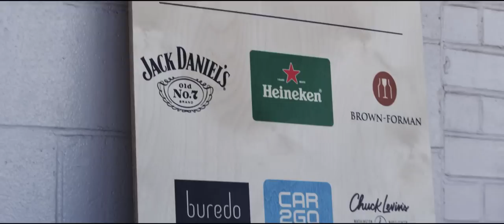All Things Go Fall Classic Music Festival | 2015 Recap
October 10, 2015 at Union Market in Washington, DC

Featuring Kygo, The Knocks, Penguin Prison, Niykee Heaton, Baio, Powers, Chelsea Lankes, Photocomfort, The Walking Sticks

Shot in 4K and edited by MirrorBoxLTD.com

"Show Me The Way" by Penguin Prison